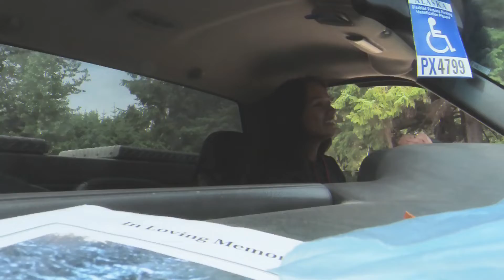Xunaa // 6.18.2022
Xunaa Káawu ( Dwelling Place In The Lee of The North Wind)
-Shoutout to Papa Harvey for the truck-

🎵: I Won’t Be There - Skinshape

Life & Love